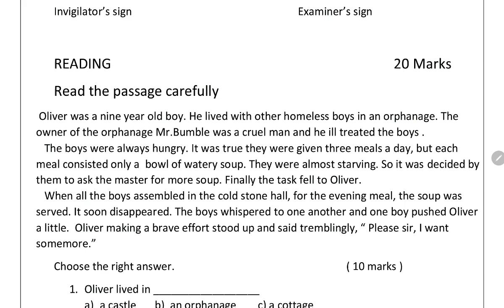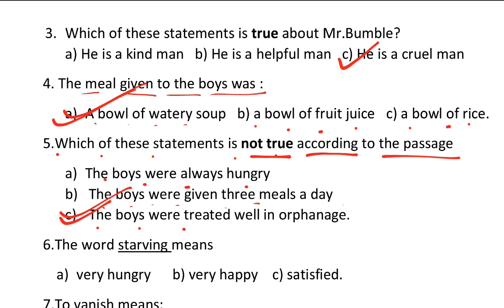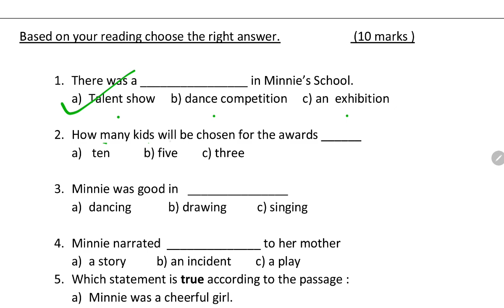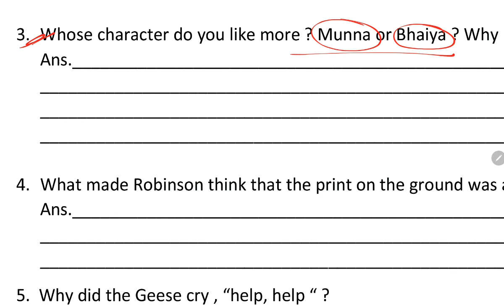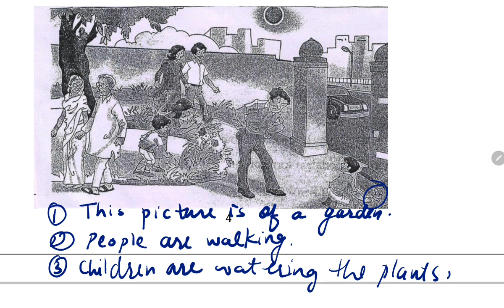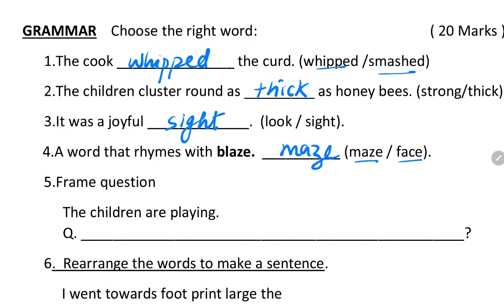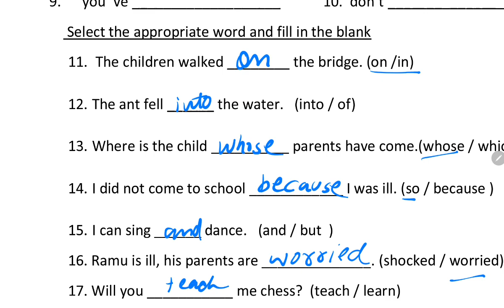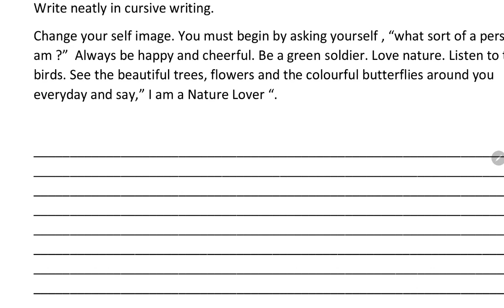KVS Class 5 English Half Yearly Exam Sample Question Paper / For kendriya vidyalaya students